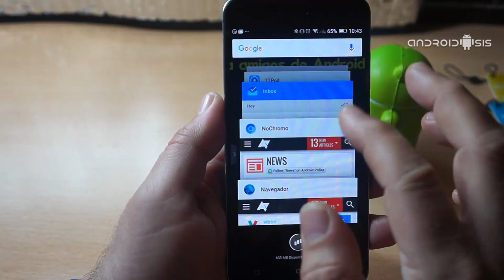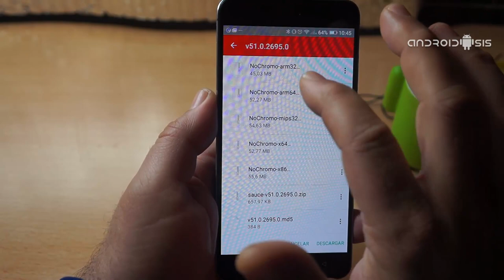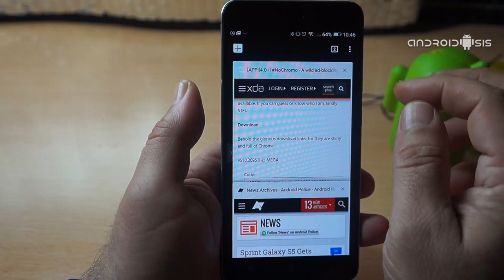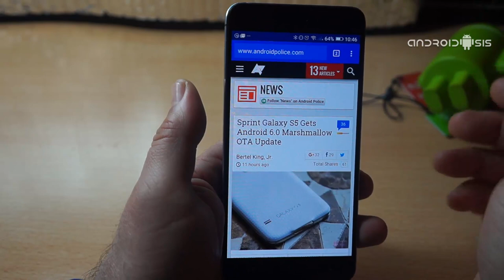NoChromo, el navegador basado en Chromium que mejor bloquea la publicidad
NoChromo es un navegador basado en Chromium, el proyecto Open Source de Chrome, el cual bloquea de manera automática la publicidad y es uno de los más rápidos del momento. completamente basado en Chromium y compatible para Android Windows y Linux.